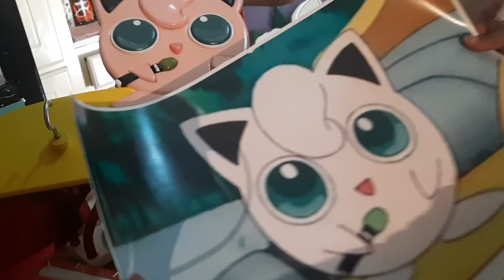Nuevo, Fabricante de boleo su tel.5577967378 ♥️♥️♥️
lindo fin a todos .🤗🤗